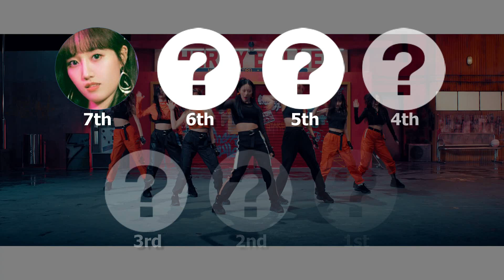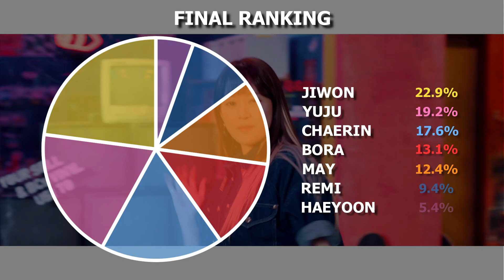Cherry Bullet (체리블렛) - Hands Up (무릎을 탁 치고) | Focus/Solo Screen-Time Ranking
Which member of Cherry Bullet has the most solo screen-time on their new MV for 'Hands Up'? Watch to find out!

Editing program: Wondershare Filmora